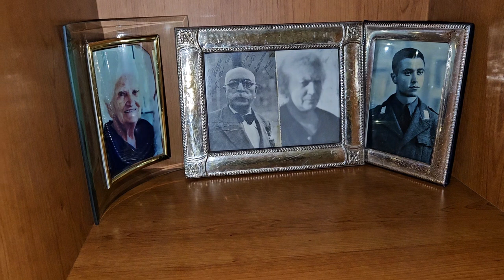Evolvenza Vuole assomigliare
When I fall asleep, myself dies to the things of the day, but is reborn in a deeper reality.